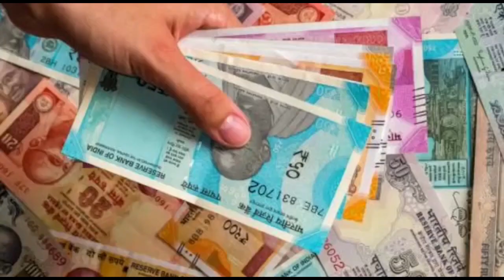সারাদিনের গুরুত্বপূর্ণ খবর একসাথে একঝলকে - The PD News